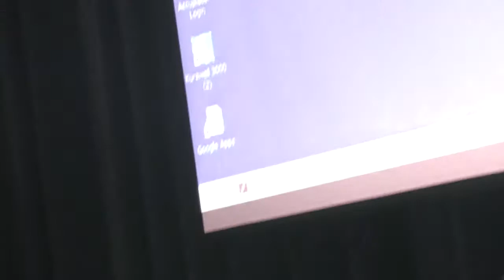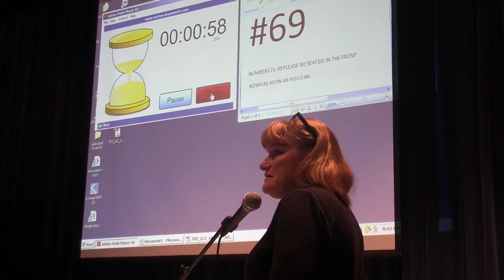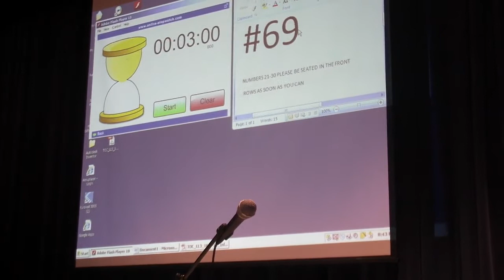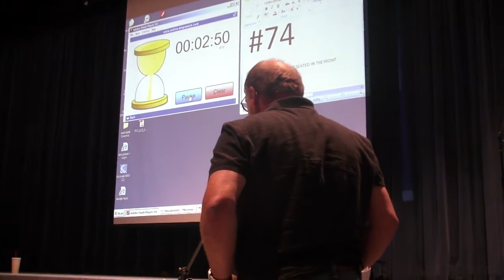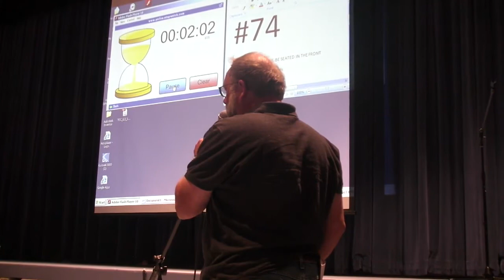Chenango NY Town Council Public Hearing on One Year Gas Drilling Moratorium Oct 1, 2012 Part 3 of 3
October 1, 2012 Location: Chenango Forks High School Auditorium (Seats 615), One Gordon Drive, Binghamton, New York
Doors Open: 4:30PM. This is unofficial.
Hearing: 5:30PM-10:00PM limit.

Speaker Rules: Sign up to speak. Individual speaker time limit -- 3 minutes.
Why Attend: This public hearing will be about the proposed one year gas drilling moratorium.